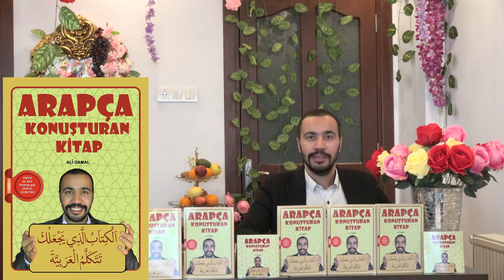Arapça Ders 42- Tekil isim - ikil isim - çoğul isim اَلِاسْمُ الْمُفْرَدُ وَالْمُثَنَّى وَالْجَمْعُ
Arapça öğrenmek isteyen arkadaşların için 4 WhatsApp grup açtım. Hangisinde yer varsa ona katılabilir ama sadece bir gruba katılsın çünkü aynı dersleri paylaşıyorum. 4 grubun linkini arkadaşlarınla paylaşabilirsin, onlar da faydalansın inşallah  😊

Eğer bu grup doluysa sizi ikinci bir gruba katabilmem için bana Whatsapp'tan yazabilirsiniz: 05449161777